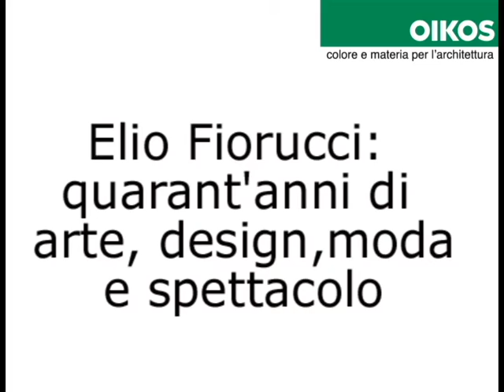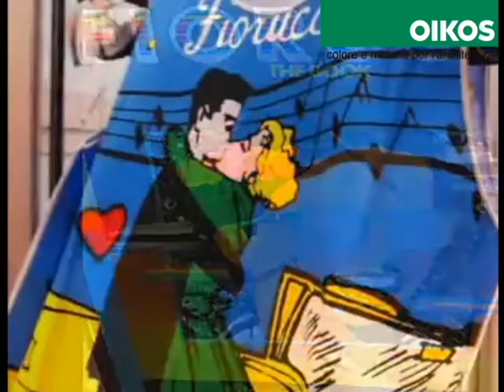Elio Fiorucci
Oikos si unisce al cordoglio per la scomparsa di Elio Fiorucci, innovatore della moda italiana e internazionale.
"Dentro il nostro spirito, dentro la nostra anima c'è un desiderio di colore, favola, sogno e immaginario"